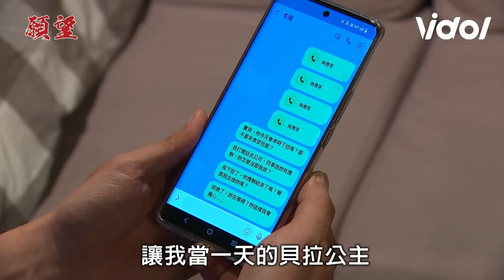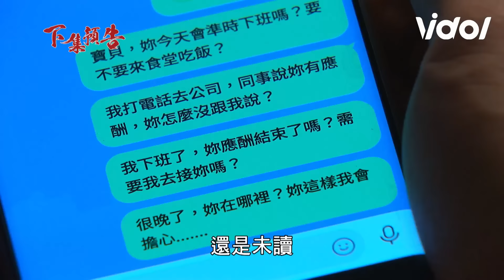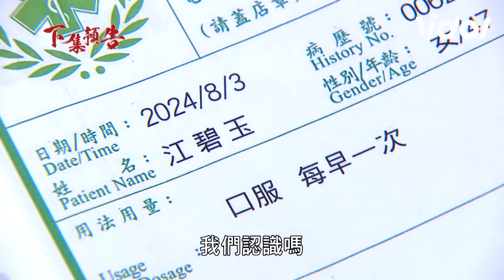願望│EP21預告 冬雨喝醉掉進水池道歉安迪擁吻賠罪 進輝回台巧遇曉春 碧玉出國工作竟是發哥.麗紅聯手安排？！ Desires│ Vidol.tv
冬雨😱😱😱😱怎麼可以背叛子維啦...
碧玉真的好可憐 好不容易找到工作結果竟是一場騙局！
曉春遇到爸爸了！進輝會被認出來嗎😲